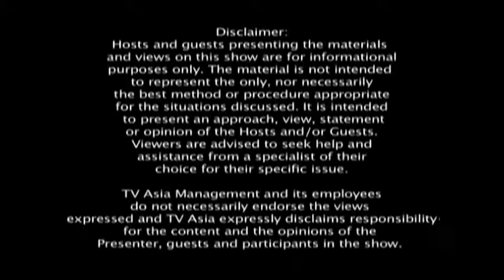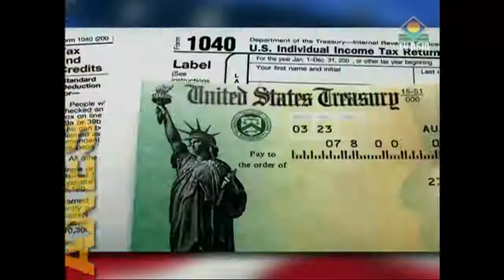Part 1 of 3: "Wills, Trusts & Estate Planning for Families with Young Children."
"You & Your Taxes" on TV Asia with Rohit Vyas & Neel Shah

"Wills, Trusts & Estate Planning for Families with Young Children."